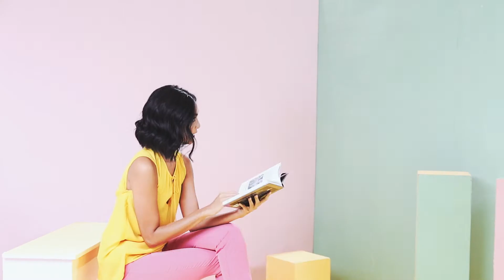Couple Watches and Shoes for Valentine's Gift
Bingung mau kasih hadiah apa di hari Valentine nanti?
Yuk langsung cek aja di ada Couple Watches Jack & Rose untuk kamu dan orang tersayangmu. Selain jam tangan, ada juga loh sepatu Lawrence dan Leonard yang serasi untuk menemani aktivitasmu 💝